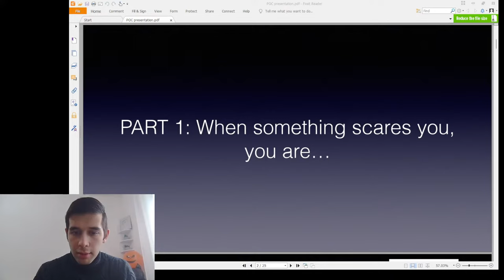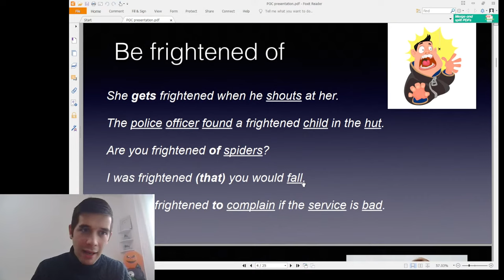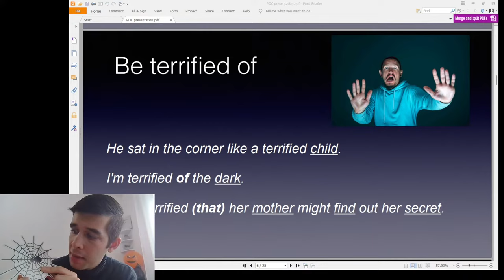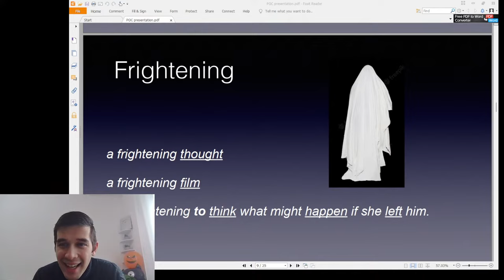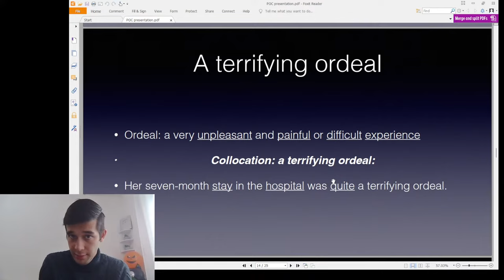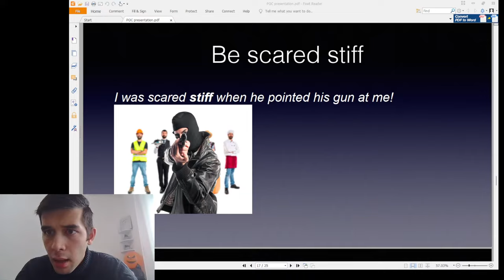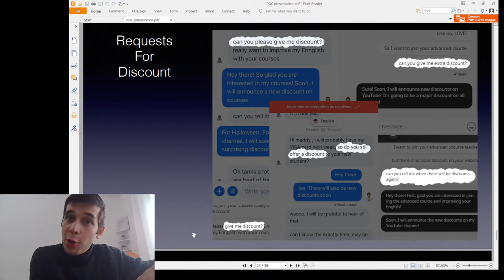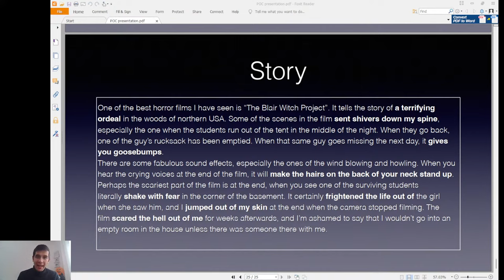Spooky Halloween Vocabulary & Idioms in English!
Halloween Special: ONE-TIME opportunity

Only until 31st October, you can buy all 3 courses (Beginner, intermediate & advanced) with a massive discount!

Clock is ticking... Don't miss this opportunity!